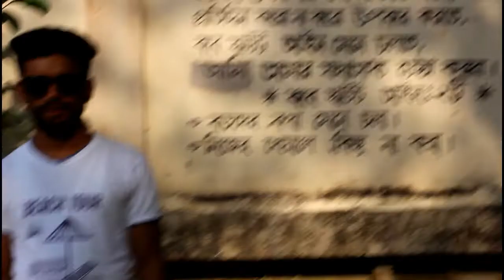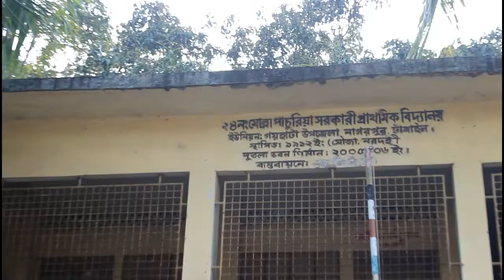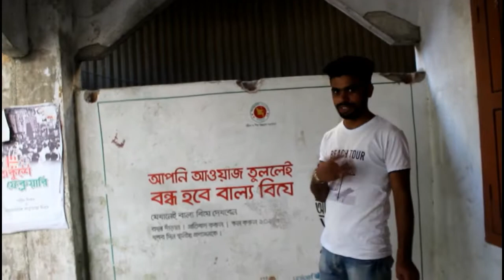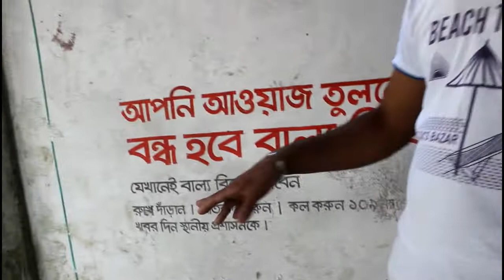#Sabse pehely mery chowhaly#Masum Nagarpur# Masum , Sojib , Mithun , Shihab ....